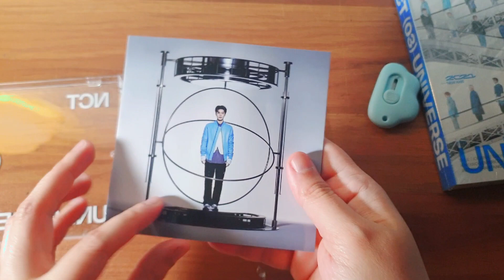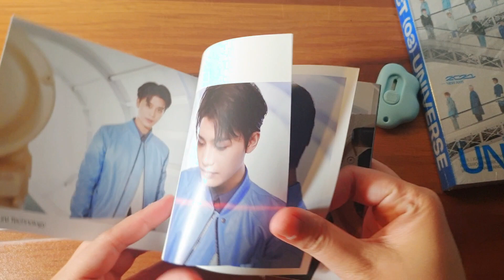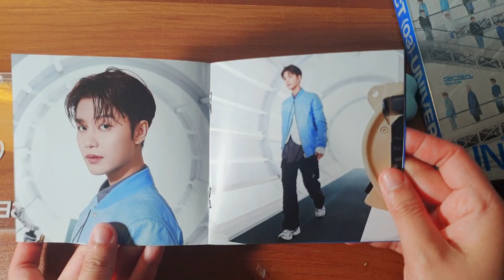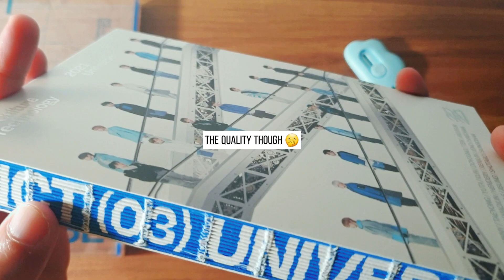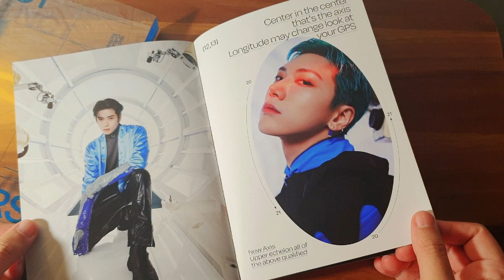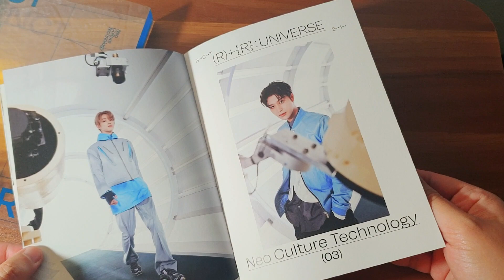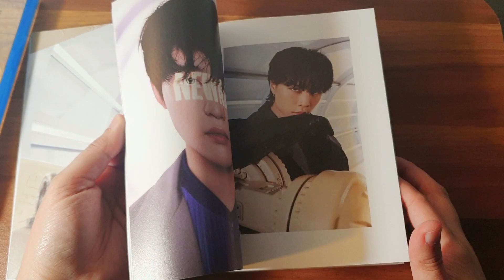unboxing | NCT 3rd Album Universe Photobook and TAEIL Jewel Case ver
Finally back to album unboxing again 😆